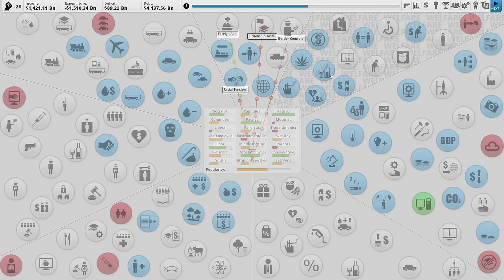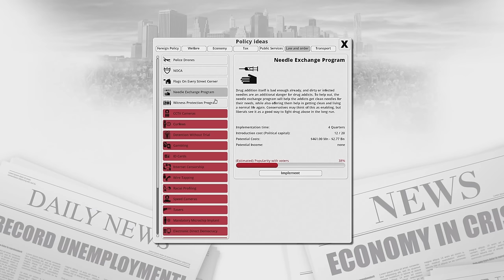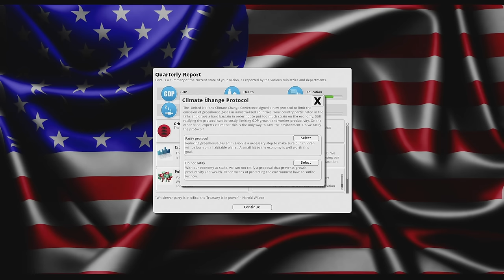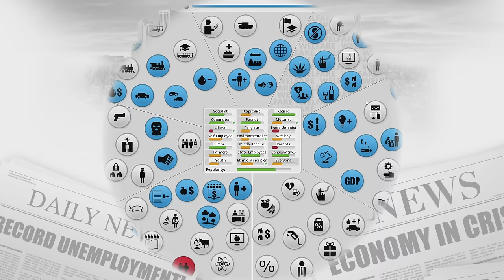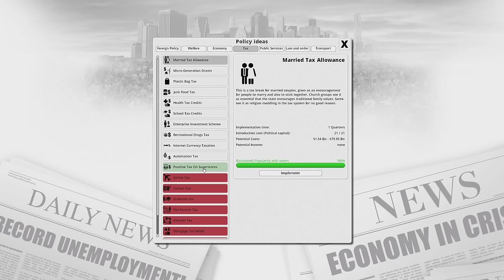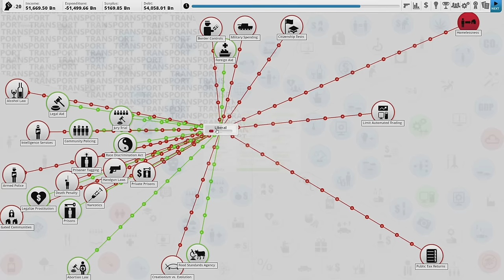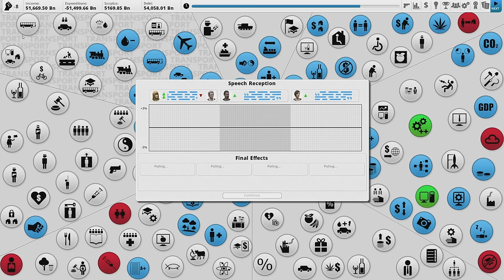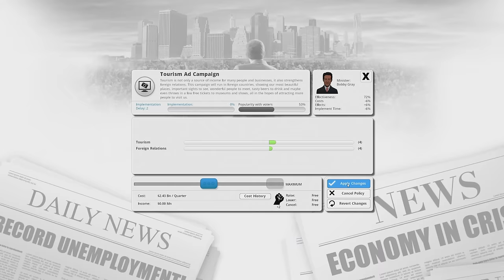MEDIA STUNTS - Democracy 3 (US) Ep. 3 - Democracy 3 Electioneering DLC